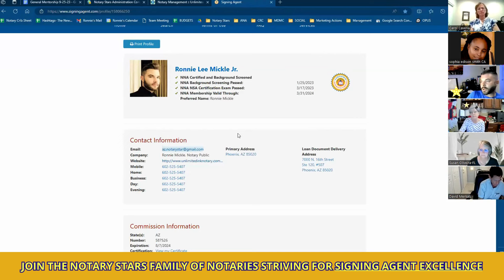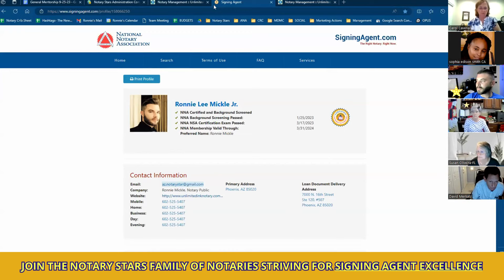Wow, Why 25% of Signing Agents Might Be Missing Signings w/in the 1st 15 minutes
Join us every Monday at 5 pm PST / 8 EST for General Mentorship!

Here's that Yelp Blog that Ronnie's Talking about in this video: Read/Watch/Share!

In This Video:

00:00 Intro
5:40 SigningOrder.com Filter on Notary Profiles
8:50 NotaryResume vs SigningOrder.com
22:50 Notary email in NNA should match what is on SigningOrder
24:00 Tools for New Notary Signing Agents
26:00 Should Notaries get certified as a Loan Signing Agent
33:20 Is it common for Notaries Public to get sued?
44:45 Should Notaries have a Yelp listing
47:10 TIPIC license
49:50 Signing Agents should start with the CD
51:05 Pronouns and reader assist language in Notary Certificates
55:55 Should Notaries Public hold a copy of the signer's ID's?
59:50 Notaries and debt settlement jobs